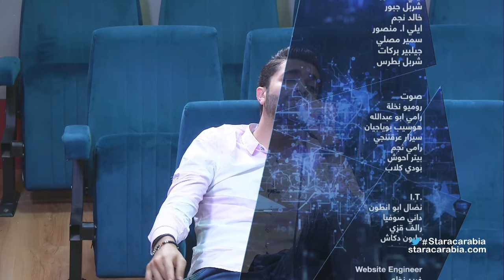Star Academy 11 Dailies - Episode 81 / يوميات ستار اكاديمي 11 - الحلقة 81